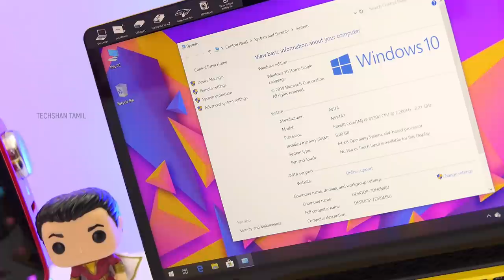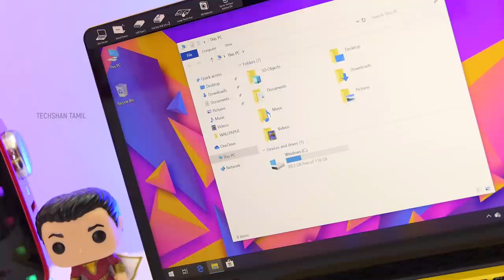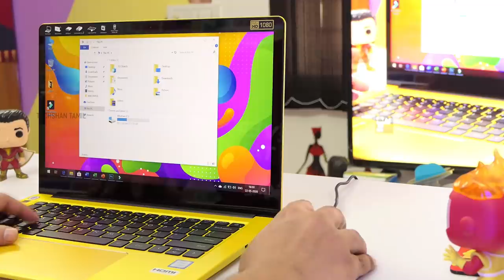Avita Liber - Amazing Budget Laptop | in tamil தமிழ் - You wish you had this !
In Tamil | tech | Best Budget Laptop | Avita Liber  | Cheap Windows laptop | 14 inch windows notebook  | windows 10 cheap laptop   | NS14A2IN193P

In this "budget windows laptop" tamil video,  I unbox  the Avita Liber 14 inch laptop  / notebook and explain the features  in tamil of this Under 30,000  Intel core i3 8th generation notebook  with 8 GB Ram. I explain its features, build quality , audio , performance quality gaming, camera etc . A laptop which looks like apple macbook  air . All metal sim and lightweight laptop for everyday use

Cheap Windows 10 laptop / notebook

This Budget Laptop tamil Video Contains

Avita Liber 14  Laptop Unboxing in tamil
Avita Liber 14 Laptop Review  in tamil
Avita Liber 14 Pros  / Cons  in tamil

Watch this completely to get the idea if you should buy this   Avita Liber 14 inch budget Windows 10 laptop / notebook in tamil

Please do ask if any queries about  the Avita Liber 14 cheap laptop  and I will answer them